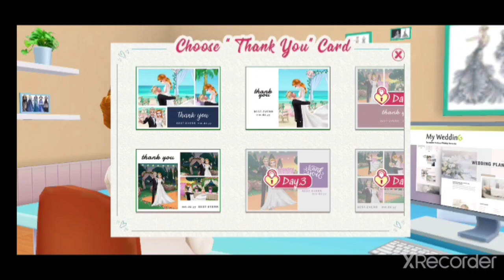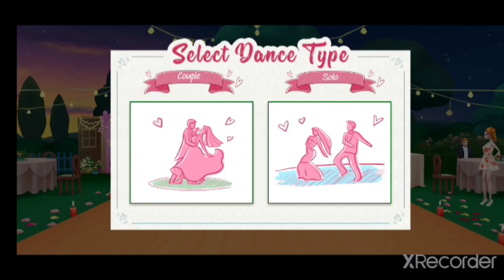Dream wedding planner,dress and dance like a bride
please download this game

Hey, wedding planner! Dress up couples, do their makeup & plan the party!

For you, every season is wedding season - because you’re a wedding planner! Help couples in love plan the perfect weddings! Every detail must be just right. You’ve got a lot on your plate - weddings to plan, and couples to keep happy! Think you can do it?

Your to-do list is full of so many wedding planning tasks. Let’s get to work! Climb the world wedding planning charts and become famous by becoming the most magnificent wedding planner anyone could ever dream of. Dress up brides and grooms in the bridal salon, do their makeup with the help of the salon beautician, decorate a yummy cake, choreograph dances, and more!

Features:
 As a wedding planner, your job is to complete missions and rise to fame!
 Go to several bakeries before you pick out the most delicious cake. Decorate it and add a cute bride & groom topper.
Pick an awesome DJ and a fabulous wedding hall for the couple.
 Take the couple to the spa so they feel refreshed for their big day.
 Dress up the whole wedding party - dress up the brides, dress up the grooms, groomsmen and bridesmaids. Everyone needs your styling expertise! Choose a dazzling tiara for the brides and a sharp tux for the grooms. Once you’re done with bride and groom dress up, it’s off to the salon!
Salon time! Make the wedding party shine, with spectacular makeup! Help the salon beautician put stunning makeup on the brides and style the grooms’ beards. Show off your amazing makeup skills!
 Now that the makeup is done, make sure the first dance is spectacular - choreograph it and watch the couple twirl away. Choose the dance type: ballroom.